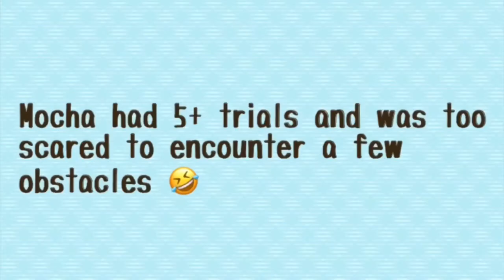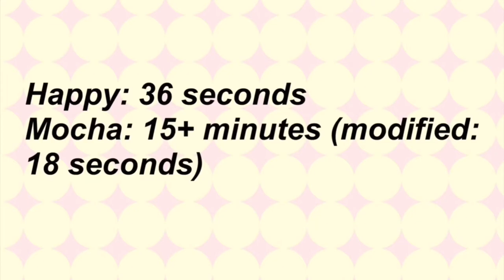Toy Poodle vs. Chihuahua: Obstacle Course Race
Happy the poodle and Mocha the chihuahua compete in an obstacle race!! Who will win??